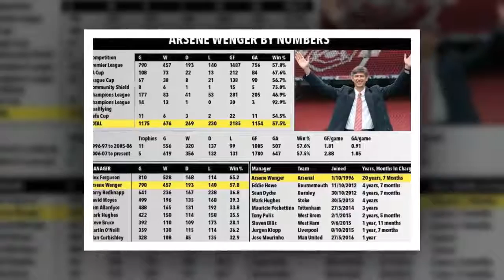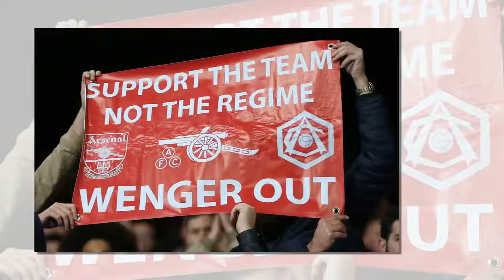Arsene Wenger FINALLY signs new two-year deal to continue as Arsenal manager on £8m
Frenchman ends months of speculation by penning a contract that will take him into an incredible 23rd season with the club